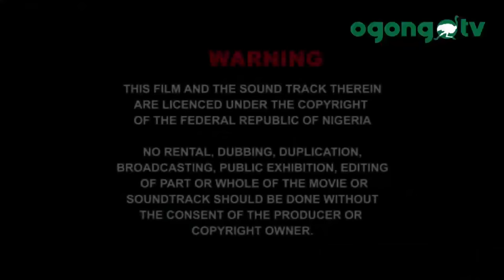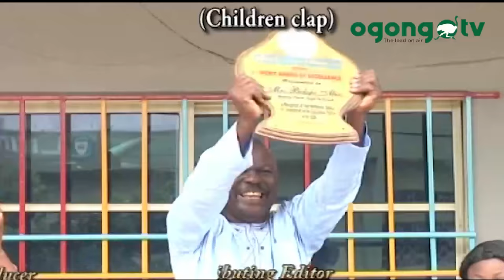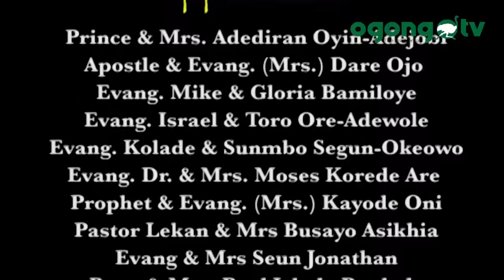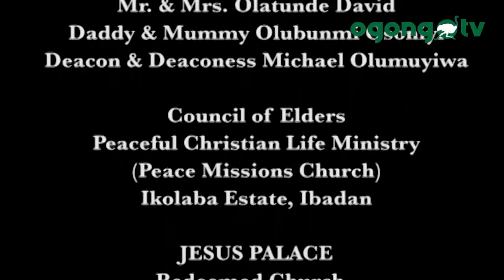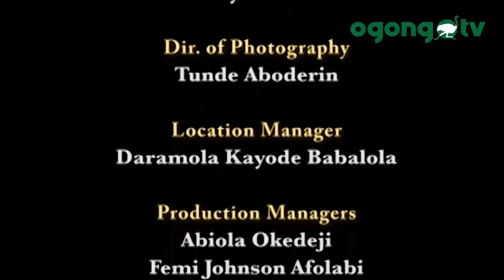LATEST GOSPEL MOVIES 2020|| BROKEN CORD|| SOLA OYINADEJOBI